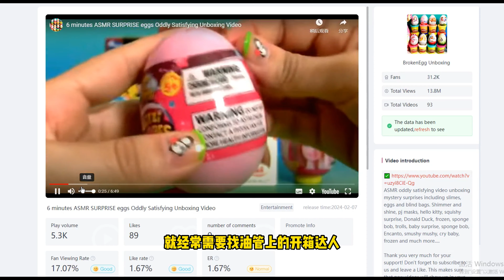1分钟高效率找到找开箱达人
1分钟高效率找到找开箱达人